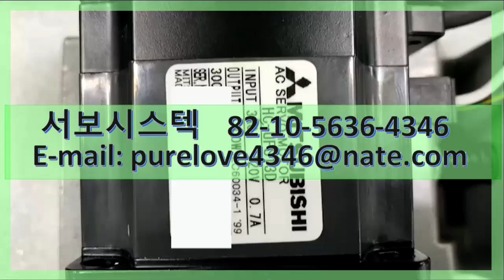HC-UFS13D MITSUBISHI AC SERVO MOTOR